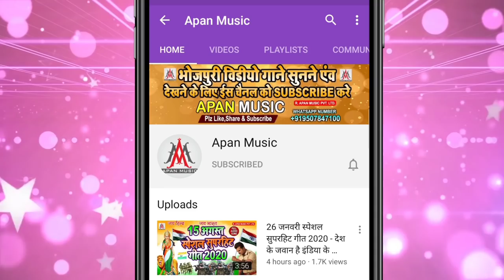आरा में दोबारा के बाद होली में दोबारा हिट सॉन्ग | Holi Me Dobara Feru Aaibe Na | R.Kumar Gupta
►Song : Holi Me Dobara Feru Aibe Na
►Singer : R.Kumar Gupta
►Lyrics :
►Recording : Apan Music Digital Recording Studio
►Video Director :
►Company/ Label :- Apan Music Pvt Ltd
►Copyright : Apan_Music